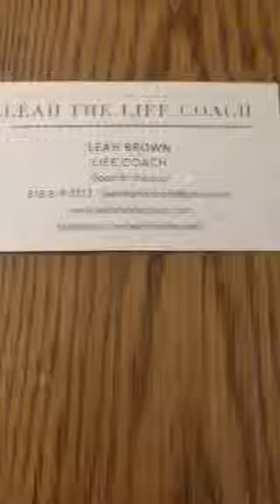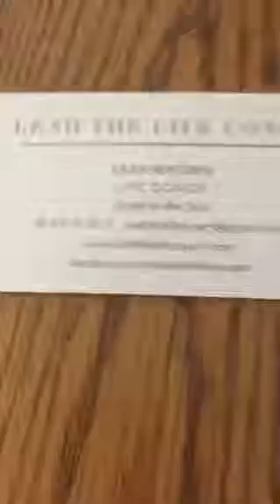Leah the life coach checking in 👻💜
Recorded on 10/04/2015 10:53 PM UTC by lifecoachlea
North Hills
Live viewers: 135